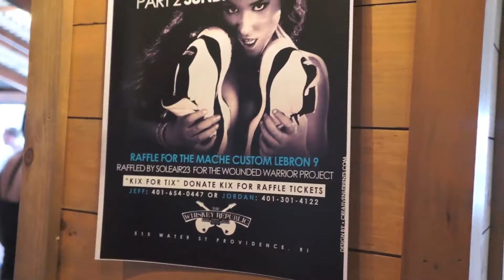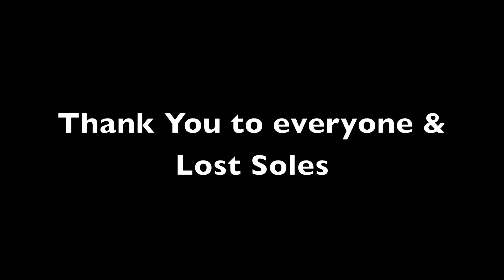Rhode Island Sneaker Exchange Part 2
Rhode Island Sneaker Exchange